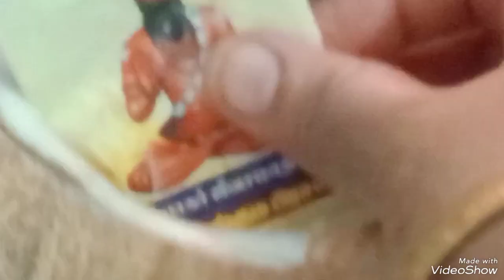Sunday | avani viratham | pudhugai priya kitchen